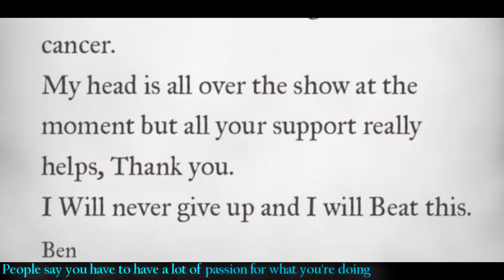⫸ Ben Hobday .:. Not giving in ⫷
In view of MMBHT I thought I would do a short vid for a really inspirational person. He has kicked cancer's butt with the main view of riding again.